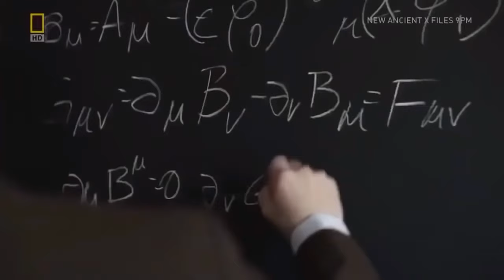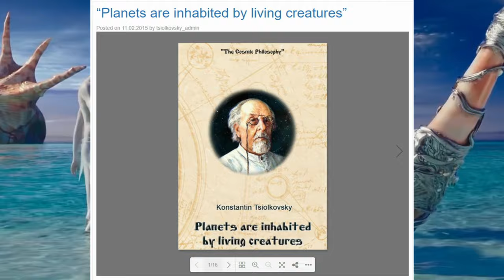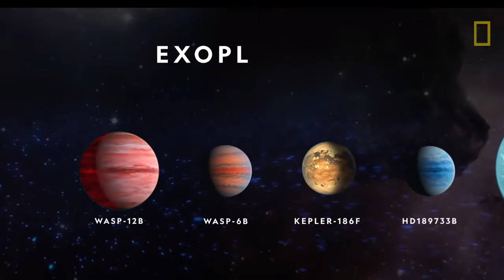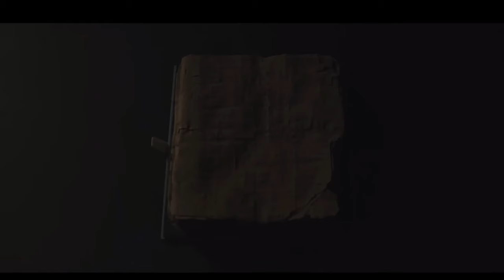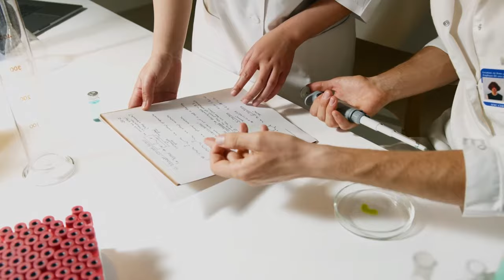Here is why we never saw Aliens.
The universe is unbelievably big – trillions of stars and even more planets. Soo… there just has to be life out there, right? But where is it?

The story goes that, one day back on the 1940's, a group of atomic scientists, including the famous Enrico Fermi, were sitting around talking, when the subject turned to extraterrestrial life. Fermi is supposed to have then asked, "So? Where is everybody?" What he meant was: If there are all these billions of planets in the universe that are capable of supporting life, and millions of intelligent species out there, then how come none has visited earth? This has come to be known as The Fermi Paradox.